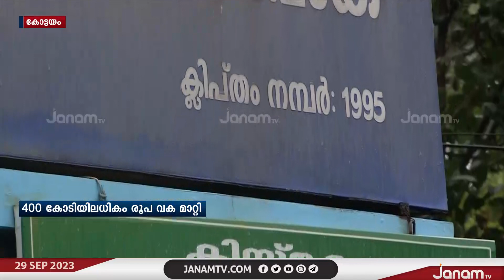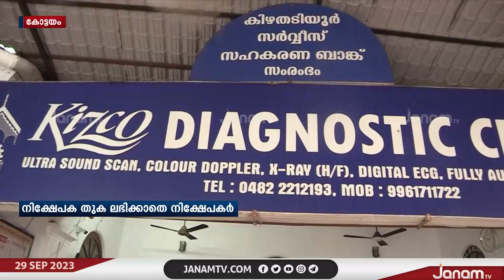പാലാ കിഴതടിയൂർ സർവീസ് സഹകരണ ബാങ്കിൽ നിന്നും പണം തിരികെ കിട്ടാതെ നട്ടം തിരിയുകയാണ് നിക്ഷേപകർ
LDF ഭരിക്കുന്ന പാലാ കിഴതടിയൂർ സർവീസ് സഹകരണ ബാങ്കിൽ നിന്നും പണം തിരികെ കിട്ടാതെ നട്ടം തിരിയുകയാണ് നിക്ഷേപകർ

NEWS ANCHOR :